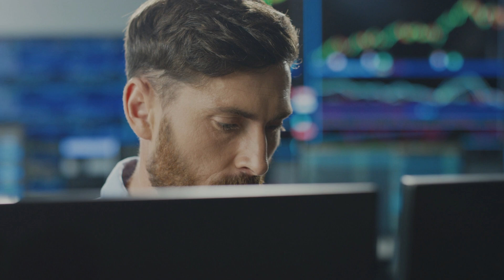Hitachi Energy Power Conversion Products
Leading power electronics and control capabilities, combined with intense customer focus, make Hitachi Energy a preferred partner for demanding storage and renewable energy applications.

Our solutions enable you to:
• Achieve sustainability goals
• Reduce carbon emissions
• Increase renewable energy storage
• Improve the electrical grid’s reliability and resiliency